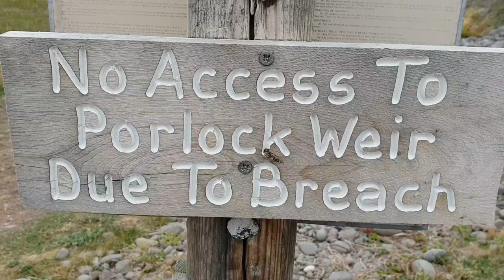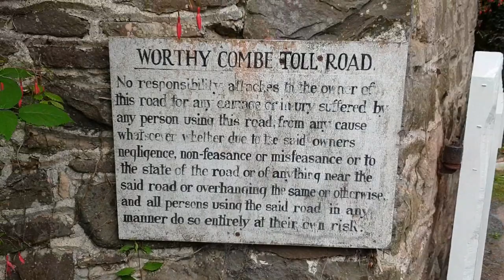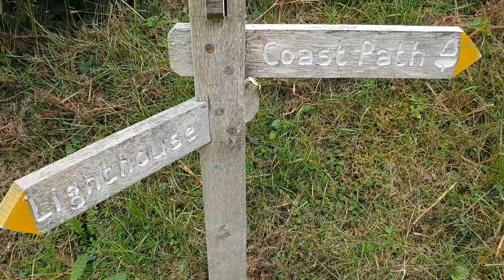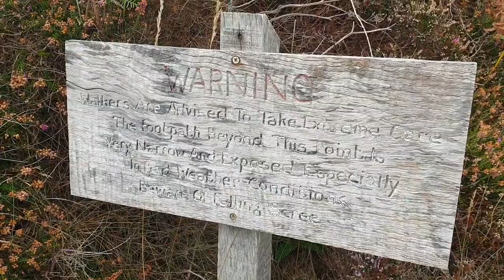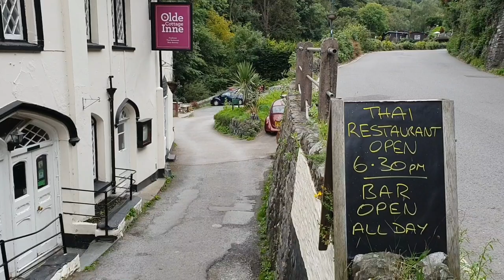South West Coast Path, Day 2, Porlock to Lynmouth